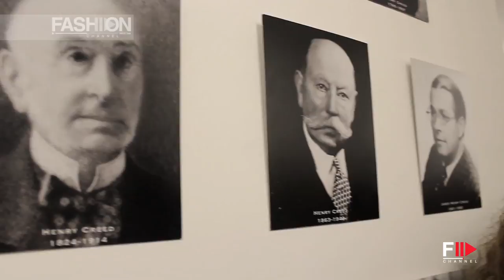"CREED'S BOUTIQUE INAUGURATION" Interview to Erwin Creed Perfumer by Fashion Channel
"INAUGURATION CREED'S BOUTIQUE" Interview to Erwin Creed by Fashion Channel

The first Creed boutique opened in the milanese bohemienne district, Brera of course, more precisely in via Madonnina 17.
This is the first store totally dedicated to Creed and during inauguration we met, as special guest of the event, Erwin Creed, son of Olivier Creed.
livier Creed personally seeks out the purest elements from around the world from which he crafts his perfumes. The infusion technique, now abandoned by modern industry, enables Olivier Creed to preserve the originality of his timeless fragrances. In turn, Creed manufactures an unrivaled product through its unique infusion process and by using the finest natural ingredients.
It began as a bottle of Royal English Leather—a rich mix of mandarin, ambergris and sandalwood—commissioned by King George III (after becoming enamored with a pair of Creed scented gloves). Passed from father to son for seven generations since its London founding in 1760 by James Henry Creed, The House of Creed has been handcrafting uncommon fragrances for royal houses and discerning patrons for over 250 years.